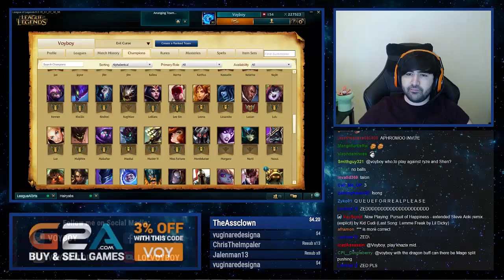trying to troll Voyboy (aphromo) part 1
im back : ]